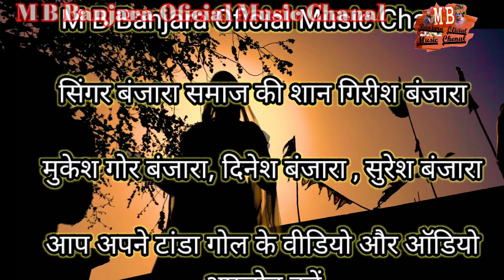होली खेले बंजारा भाग 3 banjara बंजारा समाज की संस्कृति एवं बंजारा समाज की शामिल#